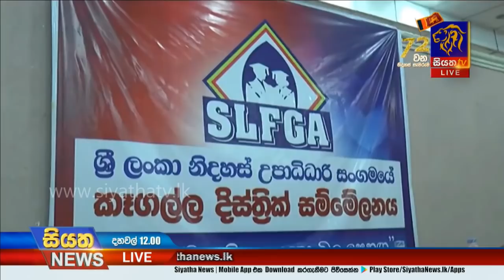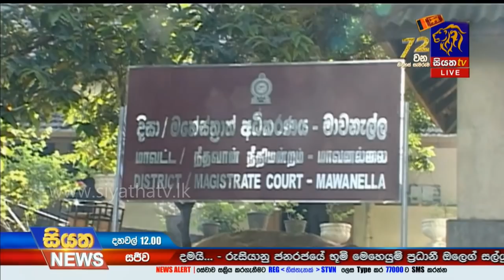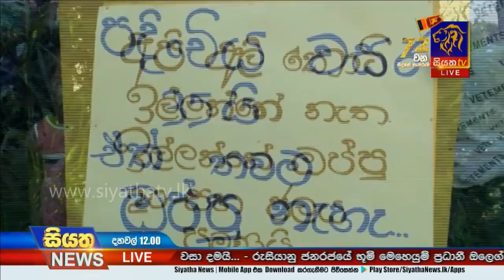Siyatha News | 12.00 PM | 03 – 02 – 2020